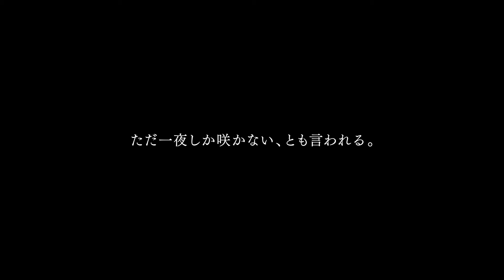DECORTÉ - AQ Skincare_Ingredients 〈月下美人〉